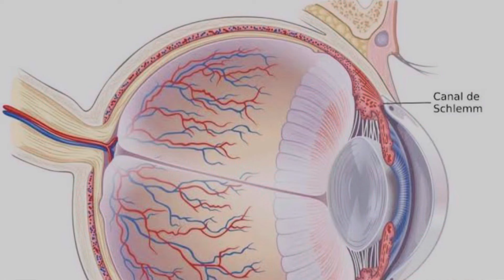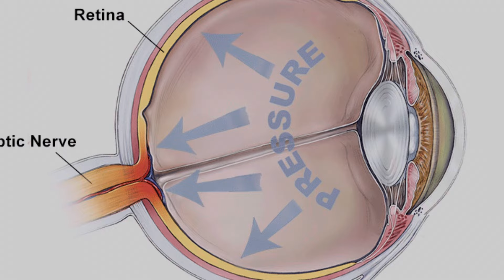आखों का PRESSURE क्यों बढ़ता है | What is eye pressure | pressure of eye normal range | IOP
DRDEEPAKTHAKUR “Expert Eye Care Tips by Dr. Deepak Thakur | Your Vision Matters!”

Description:
Dr. Deepak Thakur, your trusted eye care specialist, brings you valuable insights and tips for maintaining optimal eye health. 🌟

Have an eye-related question? Leave it in the comments, and Dr. Thakur will address it in our upcoming videos.

💡 Explore our playlist for in-depth guides on eye conditions, preventive care, and the latest in eye health technology.

👁️ Enhance your eye health journey with our must-watch videos! Check out some of our best content covering various eye conditions and solutions. 🎥

 • Shop our recommended eye care products By Our Whatsapp.

👀 Dive deeper into understanding your eye health with tips on:

 • Proper nutrition for eye health
 • Effective eye exercises for strain relief
 • The importance of regular eye check-ups
 • Best practices for maintaining healthy vision in the digital age